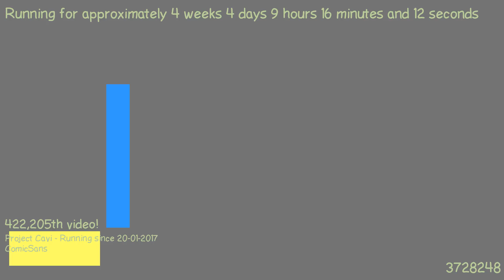1487748030 - Webdriver Cavi - H2